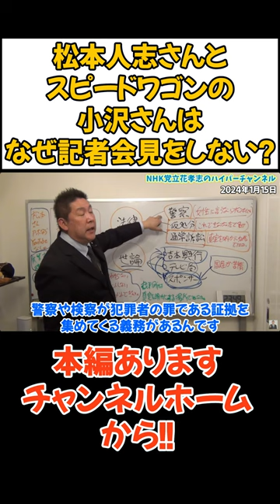【松本人志とスピードワゴンの小沢】悪くないならなぜ記者会見をしない？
立花孝志本
ぶっ壊す力